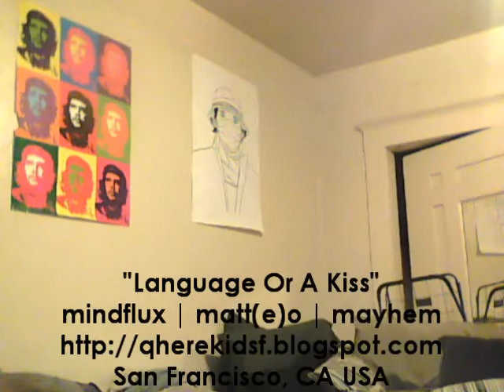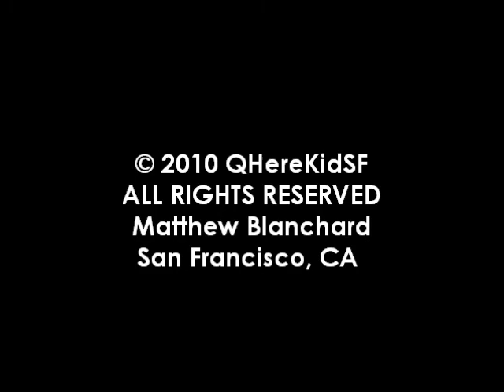"Language Or A Kiss" -- 1YR. SOBER!!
mindflux | matt(e)o | mayhem

With sobriety comes sanity & surety enough to explore either "language or a kiss" in both avant-garde theater performance, in experiment docu-short film narrative, and in both written & webcam-recorded YouTube® video blogging, as facilitated by the following venues for self-expression, respectfully...

Once the mind-numbing monotony of QHereKidSF's sharply & surreptitiously aligned triplet alliterations seems to subside, he wanders into a very wise and wistful discussion in his written blog on the convergence of his creative energies.

Midway through his not too lengthy blog entry, QHereKidSF begins to write intelligibly of the most interesting, serendipitously unifying theme(s) that were at that particular moment motivating his artistic work as an engine to his creative ingenuity & processes.

He writes, "Today is a very important milestone for me. The Fourteenth of July (i.e., Bastille Day!) marks the anniversary of my sobriety (i.e., my CLEAN DATE!), and to celebrate, I'm a convening the production of my experimental docu-short, lead by a superbly talented team of queer film production professionals all associated pro bono with The HIV Story Project.

"As I celebrate today my one-year anniversary of sobriety, I have all but been able to ignore the crescendo'ed confluence of my creative energies and impulses around the progress of both my recovery and my reconstructions.

"All is explained in lucid detail by the video blog I posted to YouTube.com about ten days ago, entitled "Language Or A Kiss" -- 1YR. SOBER!!"

HERE'S WHERE IT GETS GOOD...

QHereKidSF continues, "This ten-minute home-made webcam movie features "yours' truly!" pontificating the plentiful platitudes and prettiness of a poignantly powerful idea: that of using the foreboding, intimidating, meaningful act of kissing (romantically, that is!!) as the central motivating action of my docu-short film narrative.

"My aim would have been to create a piece that might have touched, moved and inspired an audience perhaps to live safer,  healthier, more sane and sober lives be they suffering or not from either HIV/AIDS, drug dependency or disfigurement."

BUT, ALAS... Nothing yet has come of QHereKidSF's inspired artistic choice for the central narrative motif of any of his past or current performance projects to be a "romantic" gay boy-on-boy kiss.

He was too late in expressing his idea to Daniel Cardone, director of his experimental docu-short film, "CONSTRUCT," produced by The HIV Story Project, so that the only kissing going on in that film is between a young masked man and his adorable terrier-mutt puppy dog.

The same adorable terrier-mutt puppy dog will be featured kissing his unmasked & disfigured gay boy PAPA as a poignant post-credits epilogue in Todd Herman's feature length experimental documentary, IN A KISS. And...

QHereKidSF is still planning to workshop a live solo performance piece for Sins Invalid, which may or may not incorporate the involvement of one of his more than attractive young gay male Facebook FRIENDS or infamous DRAG DIVA ingenues, whereby he will be able still to experiment with either "language or a kiss."

To QHereKidSF's utmost delight, the infamously renowned nationwide experimental DRAG DIVA phenomenon: SUPPOSITORI SPELLING, has tentatively offered to "curate" (i.e., artistic director & dramaturg) the quasi(modo) "DRAG-lesque" performance piece QHereKidSF has only barely begun to incubate, as of Wednesday, 09/29/2010.

SO, KEEP YOUR FINGERS CROSSED!! THE KISS MAY STILL HAPPEN!!

[MDB20100703T2344PST]